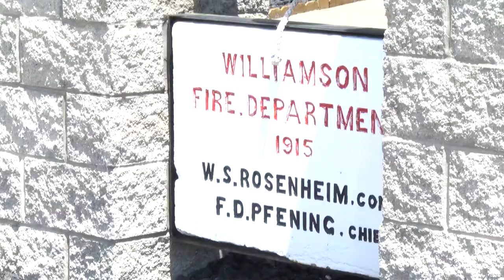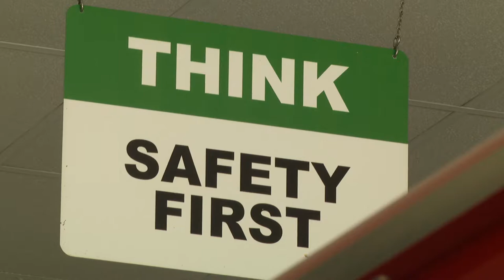Williamson participates in 'Sound the Alarm' campaign